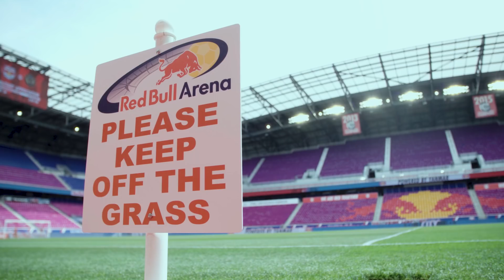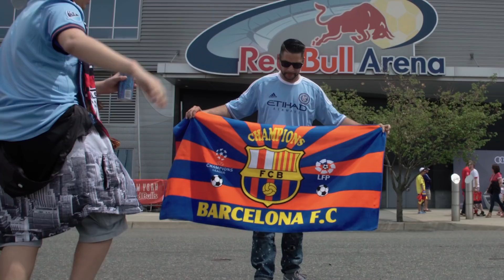MATCHDAY: New York Red Bulls vs. New York City FC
"It was never in doubt."